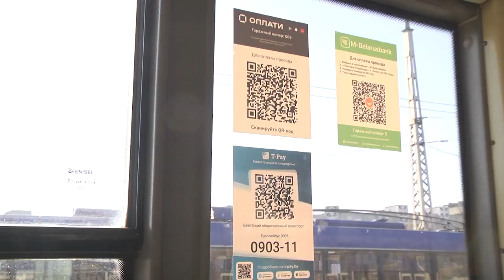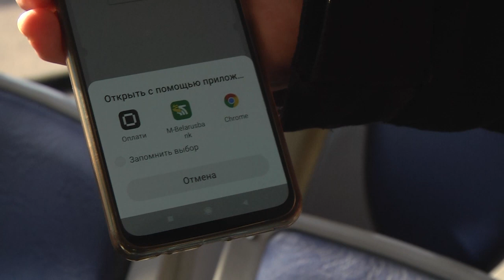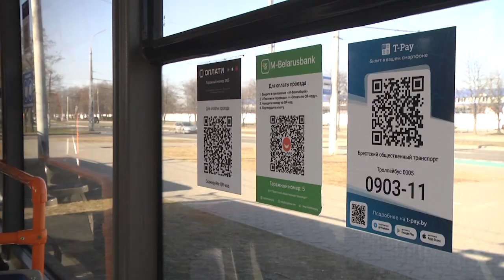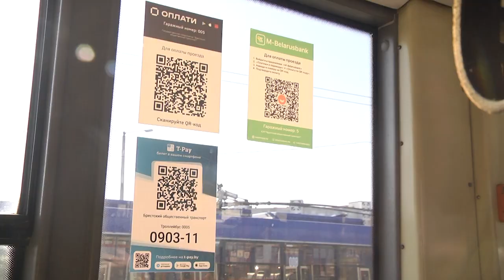2022-03-02 г. Брест. Полный функционал приложения T-Pay. Новости на Буг-ТВ.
Брест  первый город в Беларуси, где успешно испытали интеграцию двух сервисов: оплаты и информирования. Теперь брестчане могут отслеживать маршрут общественного транспорта и сразу его оплачивать, даже не сканируя QR-код. Всё это благодаря сервису Транспорт-бай, который стал  известен в городе над Бугом ещё в 2018 году. Теперь в нём появилась новая функция, которая ещё больше облегчит жизнь горожанам в использовании общественного транспорта. Съёмочная группа телеканала «Буг-ТВ»  узнала о полном функционале приложения Т-ПЭЙ от директора  Брестского общественного транспорта Игоря Царука.